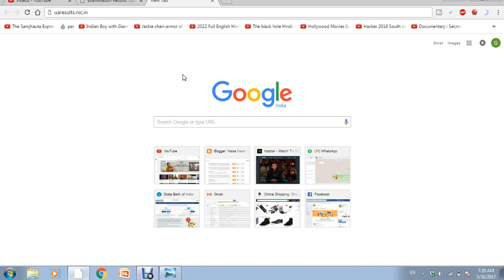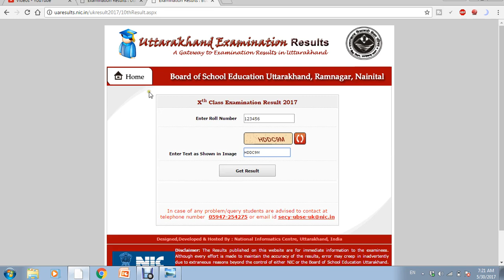How to download uttarakhand board result in Hindi | uttarakhand board ka result kaise dekhe 10 12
me aap sabhi ka sawagat hai aur aaj hum baat karne wale hai ki How to download uttrakhand board result in Hindi | How to download uttarakhand board result in Hindi | uttarakhand board ka result kaise dekhe 10 12

how to check uttarakhand board result
uttarakhand board ka result kaise dekhe
uttarakhand board result
uttarakhand board result verification
uk board result
uttarakhand board result
u.k board result 12th class
uk board 10th result
uttarakhand board result
uk board result
uttarakhand board result